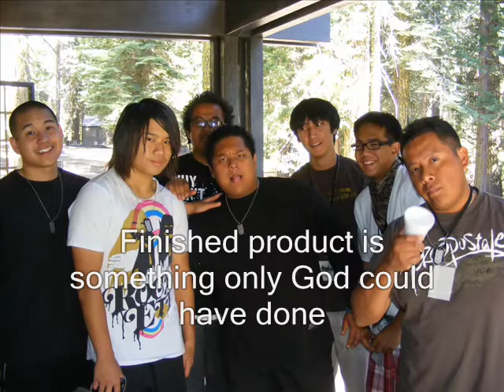CFWD Boot Camp 08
A little summary of our youth camp

songs: thriller by michael jackson
albertine by brooke fraser
saved the day by hillsong
sos by jonas brothers
gotta find you by joe jonas
because of your love by hillsong
break free by hillsong united
because of your love by hillsong united
tearing up my heart by nsync